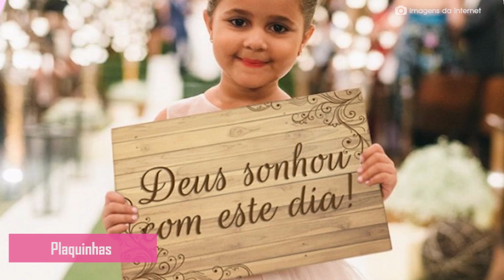Como envolver as crianças no casamento: ideias para daminhas e pajens | Pronta Para o Sim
Dicas para que as crianças façam parte do casamento, de um jeito lúdico e confortável para elas! Além de inspirações lindas para daminhas e pajens!

*Imagens da capa: Sr. R Noivos,  Pinterest , Foto Prime Foto Cinema